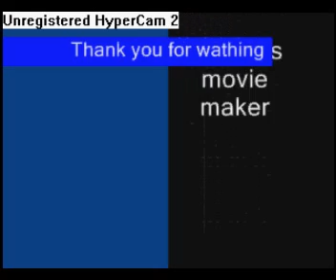Pirate duel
duel pirate